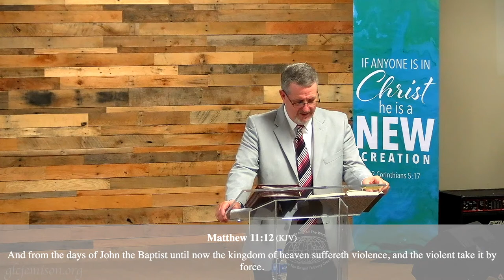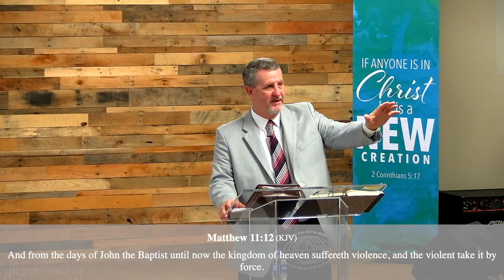The King, The Kingdom, The Priority of The Kingdom!! | 5Feb2023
Thank you for tuning in with us today. We call you and your family blessed beyond measure!